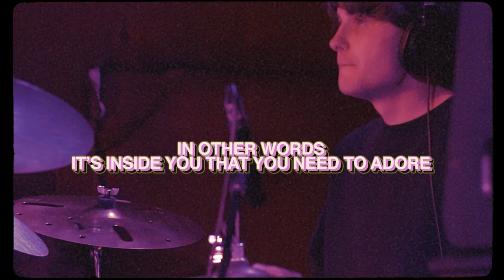Madoc Plane - 'Soul of the Core' ft. Drea (Lyric Video)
Official lyric video for 'Soul of the Core' created by Jacob Paul and performed by Madoc Plane and Drea.

Videographer/Photographer/Video Designer - Jacob Paul
Song-Writers - Madoc Plane, Drea
Mix/Master Engineer + Producer - Sam Ford
Co-producers - Madoc Plane, Blake Weller, Corban Chapple
Label - Tone City Records
PR - Beehive PR
Distribution - Ingrooves Music Group
Vocals - Madoc Plane, Drea, Corban Chapple
Horns - Corban Chapple
Guitar - Christian Meares
Drums - Joel Dalton
Keys - Corban Chapple
Artwork - Marko Vidovic